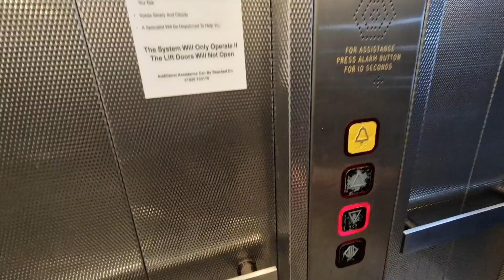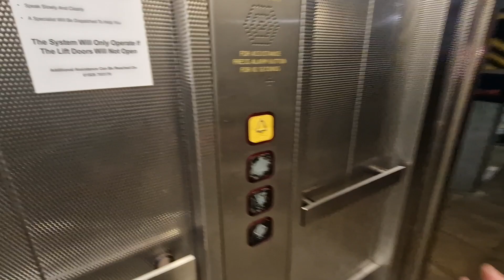2000 LE Lift @ Runcorn Platform 2